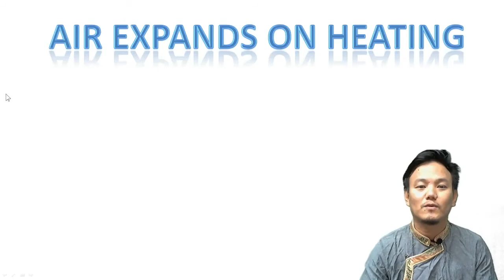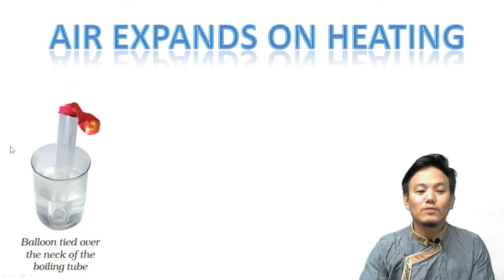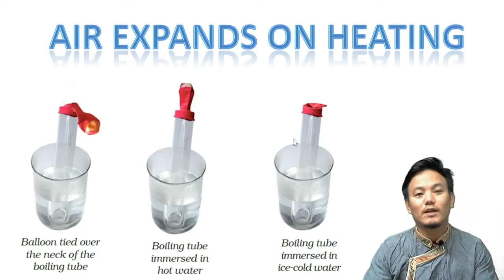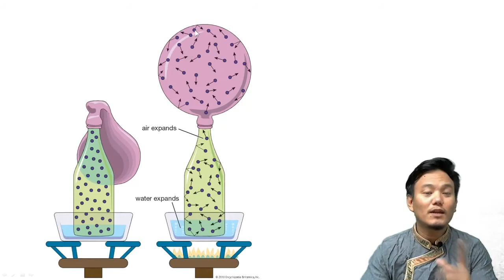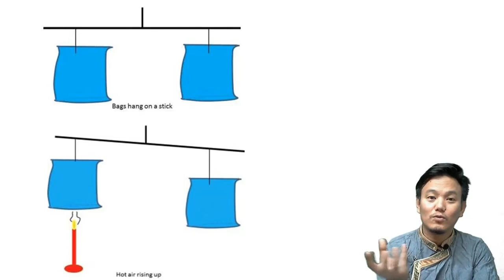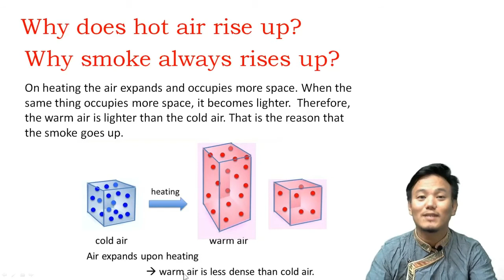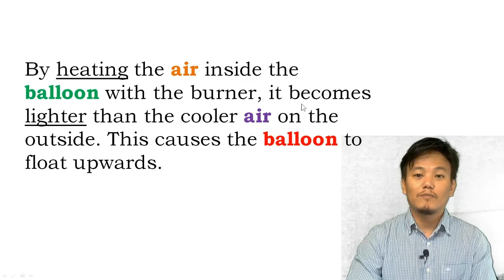Class VII Science Chapter 8: Winds, Storms and Cyclones. Air Expands Upon Heating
Air Expands Upon heating.

Hot air is lighter than cold air.

Why does smokes always goes up?